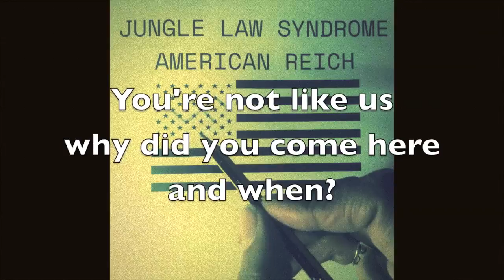Jungle Law Syndrome - American Reich (lyric video)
AMERICAN REICH is the first song from the upcoming Jungle Law Syndrome album, AMERICAN REICH VOL 1 : RISE,  a dystopian view of a possible America.

Music and Lyrics - Leo Susana